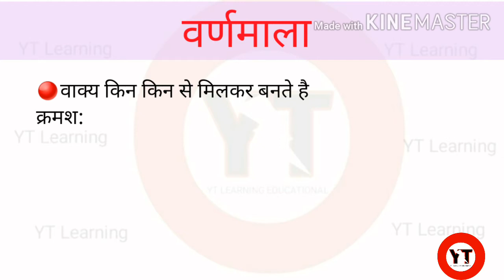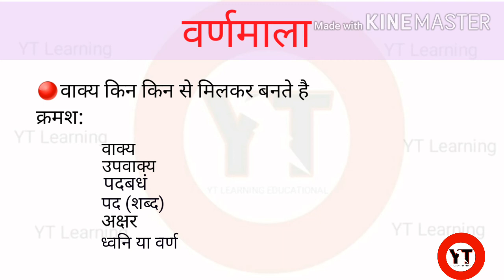वर्णमाला पार्ट -1 YT learning education